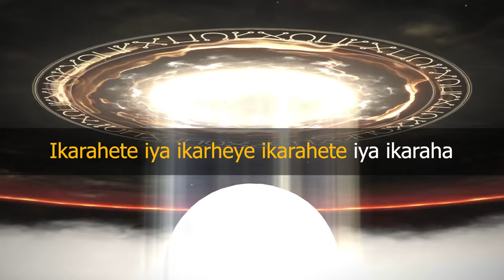"Possessed by Disease" with Lyrics (False Idol Theme) | Final Fantasy XIV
The hardest lyric video yet. Singing fast is one thing, but doing it with chaos lyrics is a completely different beast lol. Enjoy!